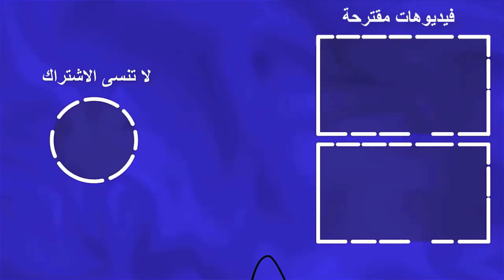فيجيتا و تشوجي vs سايتما | تحدي من الأقوى👩🏻‍🦲أنميشن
قتال أنميشين فيجيتا من أنمي دراغون بول سوبر ضد سايتما من أنمي وان يانش مان + ردت فعلي و تشوجي السمين من أنمي ناروتو شيبودن على الفايت
vegeta vs saitama full fight animation - ayoub animation
dragon ball super vs one punch man